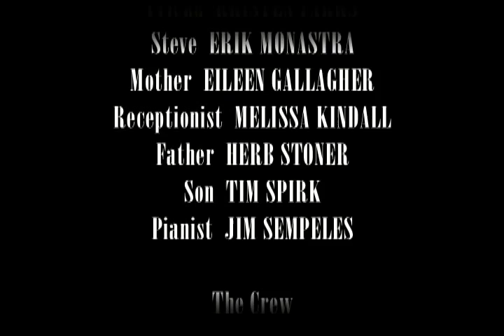Johanna's Song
A radio drama. Sit back. Close your eyes. Take a listen. (I recommend using headphones).